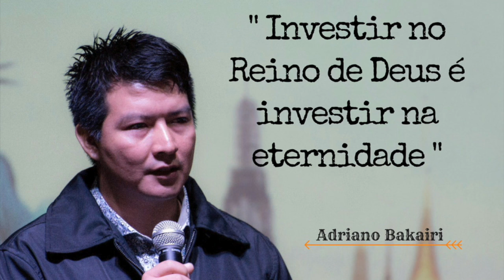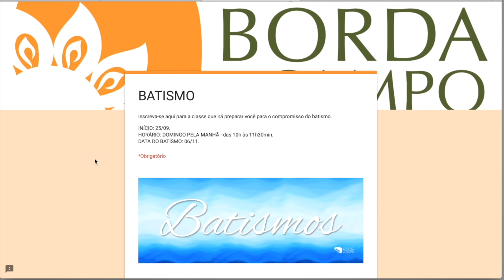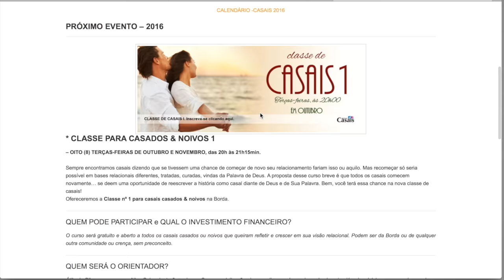Acontece na Borda: Classe de casais e noivos, Adrenalina na Alma, Campeonato de Futsal e Batismo